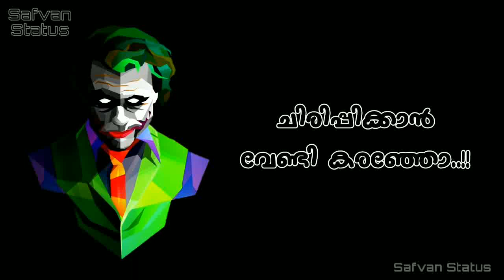Joker Emotional Dialogues Lyrics Whatsapp Status Malayalam